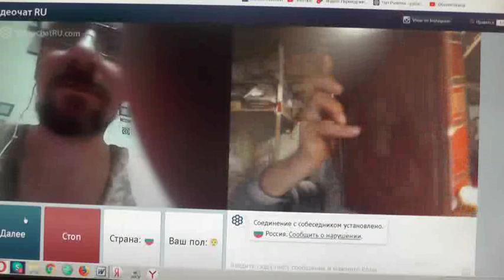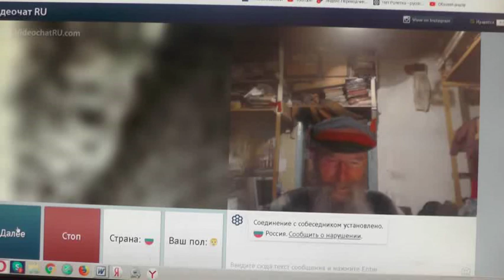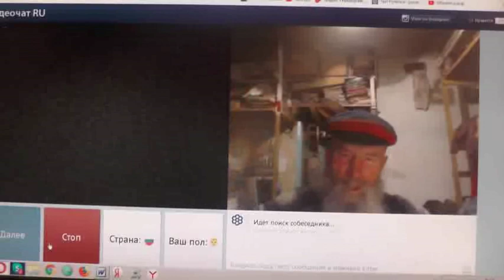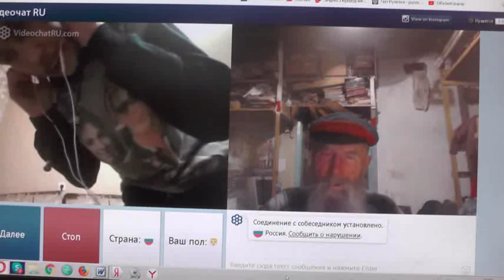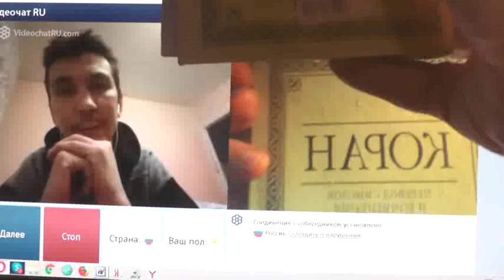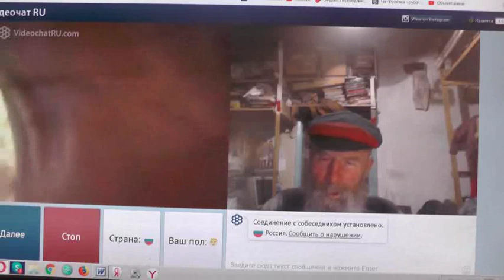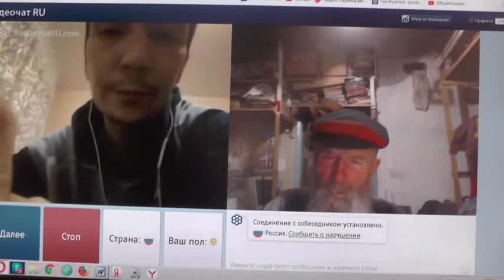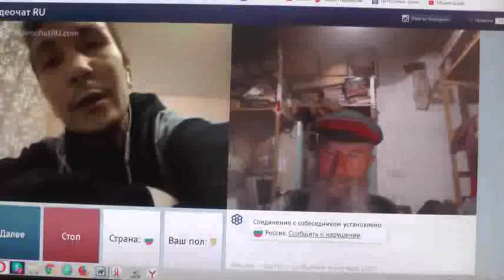№224. Иоан.3:36 Верующий в Сына имеет жизнь вечную,..